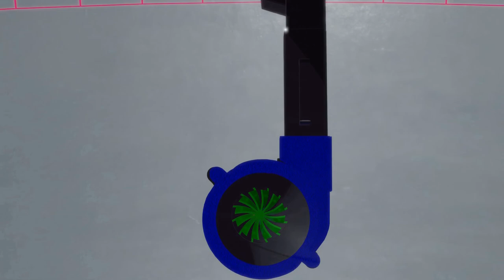3d printer blower fan rubber gasket set(TPE/TPU)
If you've been using  tape or sticky tack to keep your blower fan and attachment together like I was doing for awhile, this will solve that issue and add some better airflow with a little help from some flexible filament. I made a short animation to demonstrate it but its self explanatory otherwise.